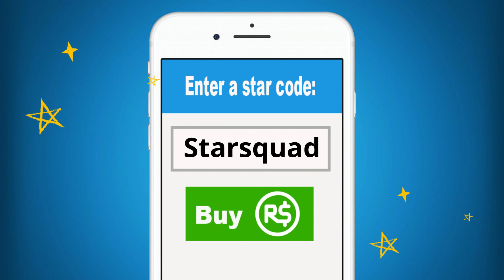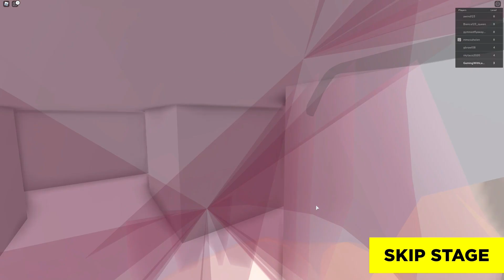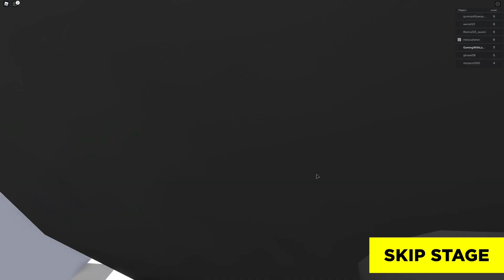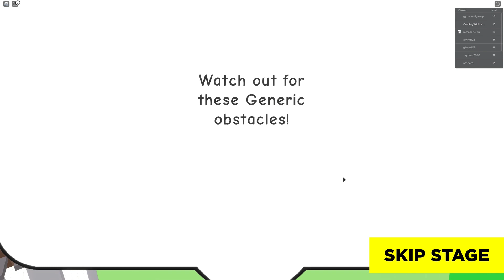Roblox | Escape The Evil Waterpark Obby!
Hey guys, welcome to Gaming with Laura. Today Laura is going to the Roblox Waterpark to enjoy the nice warm weather, but as is normal to happen in Roblox the manager has gone crazy and trapped everyone inside and now she has to escape. You would think that at this point the owners of of these Roblox businesses would have a better screening process for new employees. Can Laura escape?